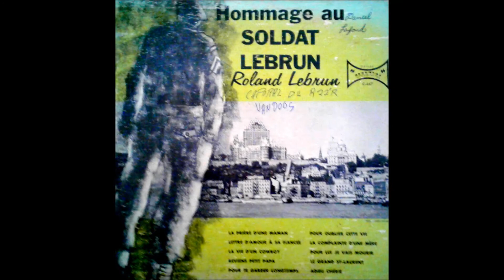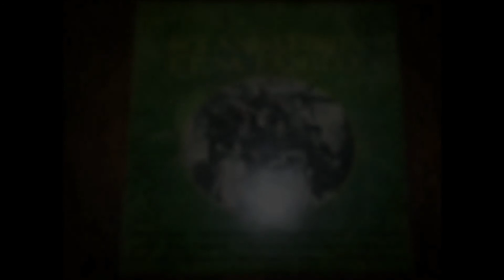Le soldat Roland Lebrun rappelle-toi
Le soldat Roland Lebrun chante rappelle toi